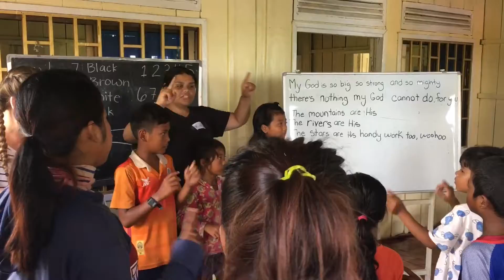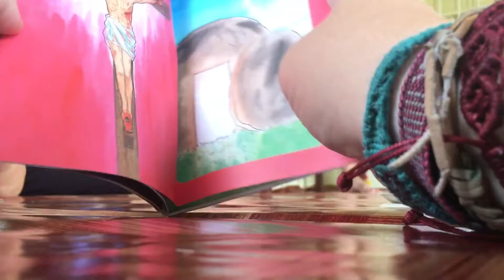5 seconds in a Floating Village - WR Cambodia